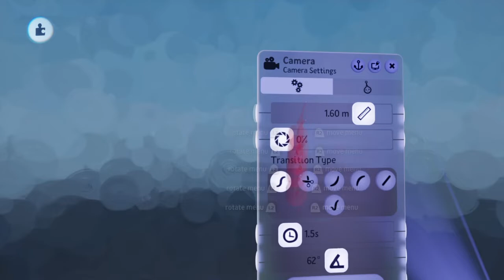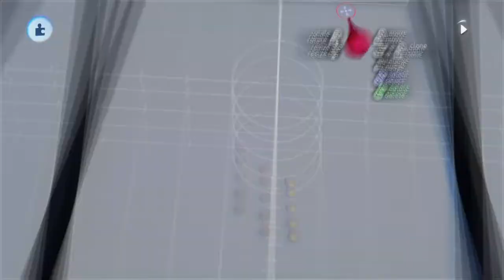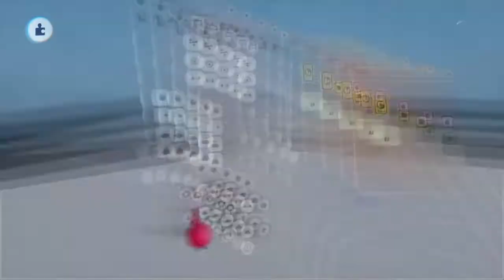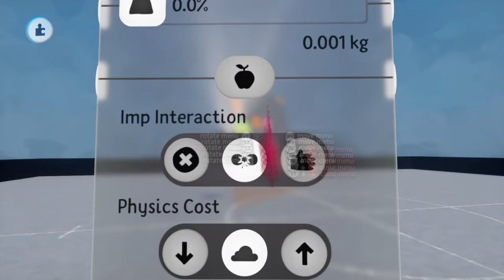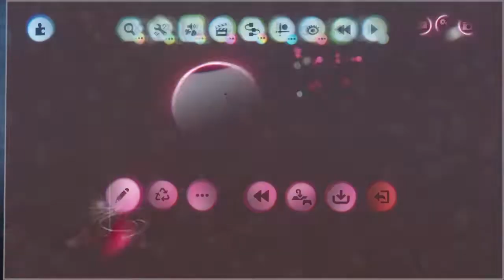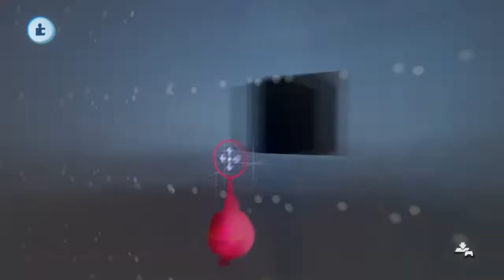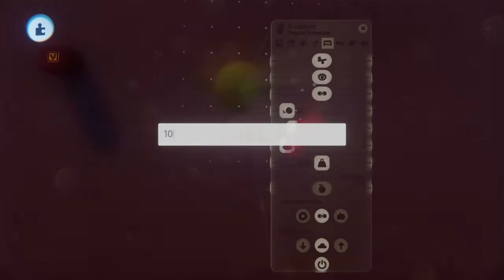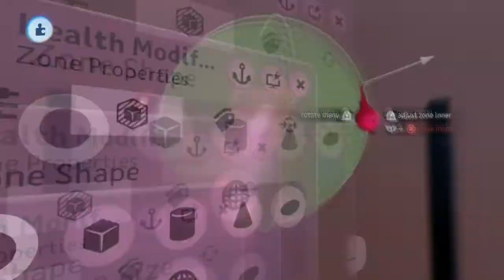New game vertical Breakout part 1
finally working on a new game